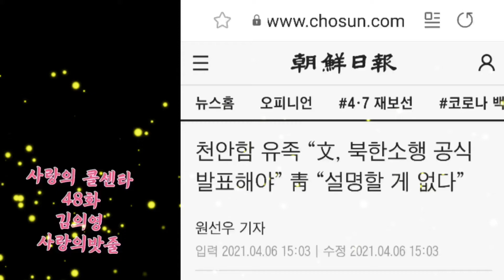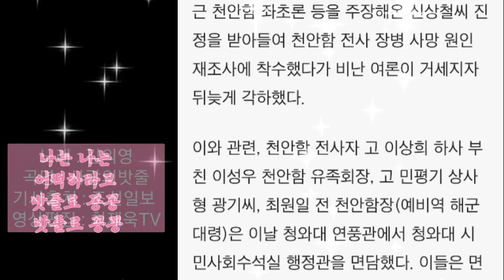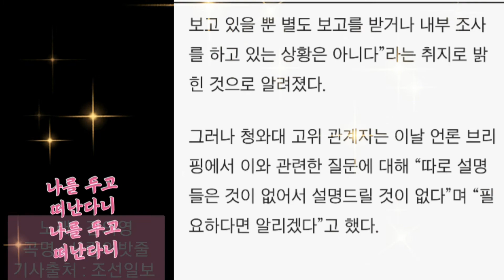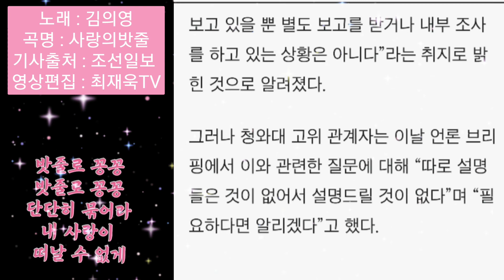천안함 유족 “文(문재인), 북한소행 공식 발표해야” 靑(청와대) “설명할 게 없다”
연속듣기
기획된탄핵, 조작된민심